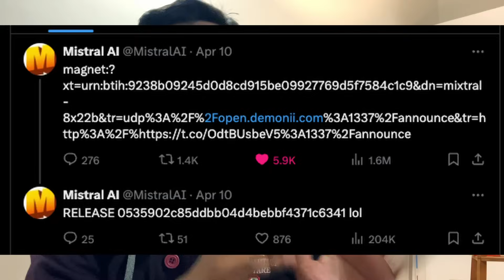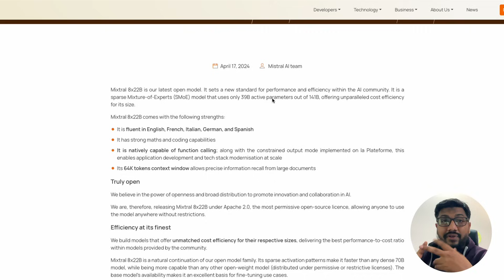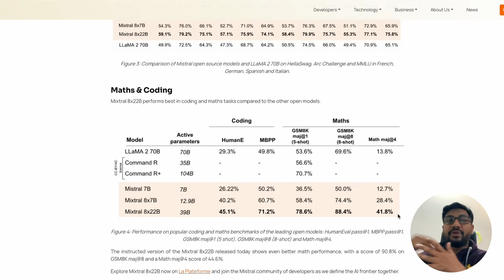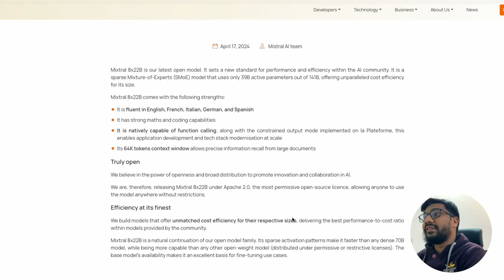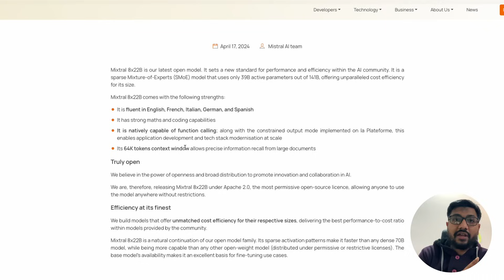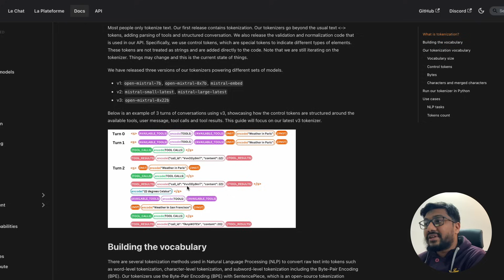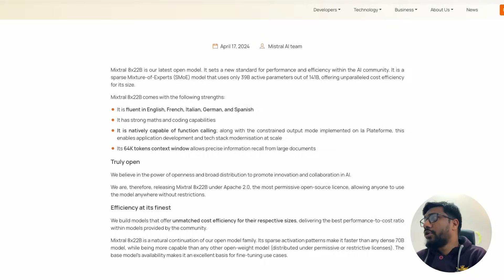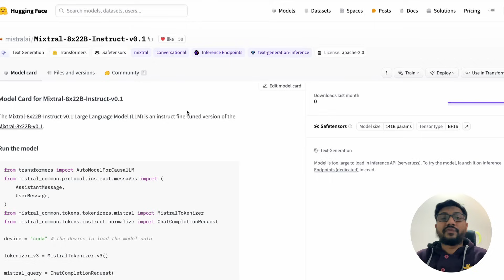MIXTRAL 8x22B INSTRUCT and more!!!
🔗 Links 🔗